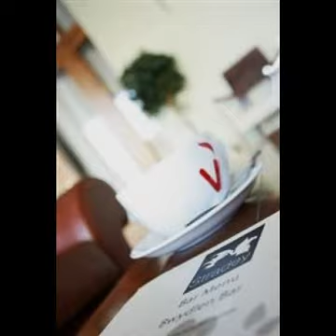Llanelli Hotels - OneStopHotelDeals.com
Compare Llanelli accommodation and Llanelli hotel deals from world's leading reservation websites with option to compare and select the best deal for Llanelli accommdation. It's quick and easy to find Llanelli accommodation deals.